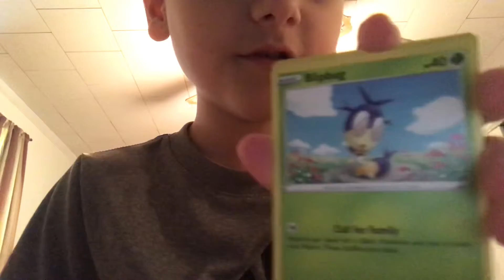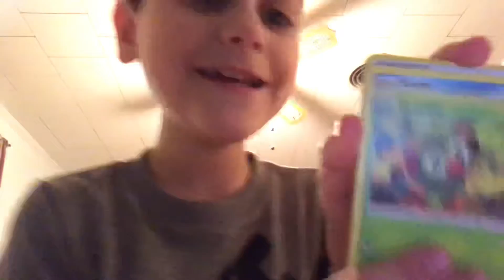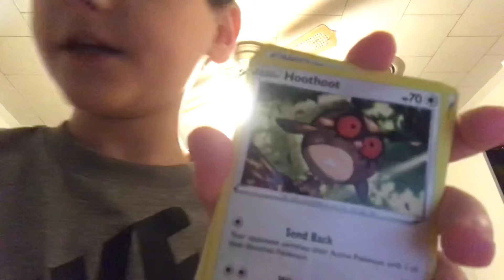Openin more Pokémon cards